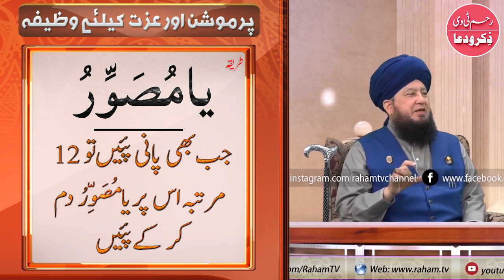اللہ کےنام المُصَوِّرُ کےفوائد || بانجھ پن کاعلاج اولادنرینہ کیلئے پروموشن و ترقی کیلئےشانداروظیفہ